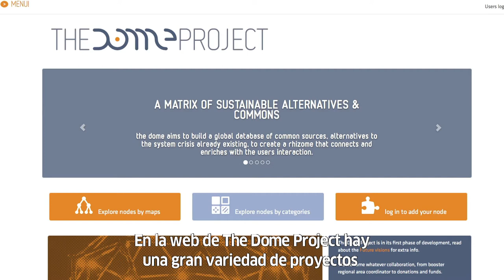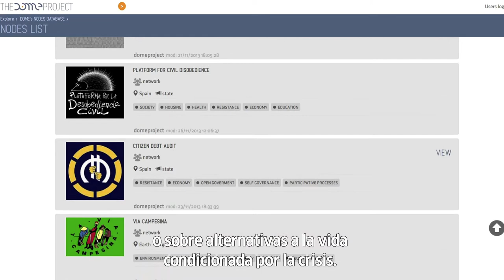Mittelmeerprojekte: Trans-Cultural Dialogues & The Dome Project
La red CIN (Cultural Innovaters Network), creada en el 2011 por el Goethe Institut, está integrada por 20 proyectos distintos donde colaboran jóvenes creadores profesionales de diversos países del arco mediterráneo. En esta edición, les presentamos dos de estos proyectos con participación española: "The Dome Project" y "Trans-Cultural Dialogues".

Das CIN, das Cultural Innovaters Network, das 2011 vom Goethe-Institut ins Leben gerufen wurde, besteht aus 20 unterschiedlichen Projekten, in den junge professionelle Kreative aus verschiedenen Ländern des Mittelmeerraums zusammenarbeiten. In dieser Sendung stellen wir zwei dieser Projekte mit spanischer Beteiligung vor:
„The Dome Project" und „Trans-Cultural Dialogues"

La xarxa CIN (Cultural Innovaters Network), creada el 2011 pel Goethe Institut, està integrada per 20 projectes diversos on col·laboren joves creadors professionals de diferents països de l’arc mediterrani. En aquesta edició, us presentem dos d’aquests projectes amb participació espanyola: “The Dome Project” i “Trans-Cultural Dialogues”.